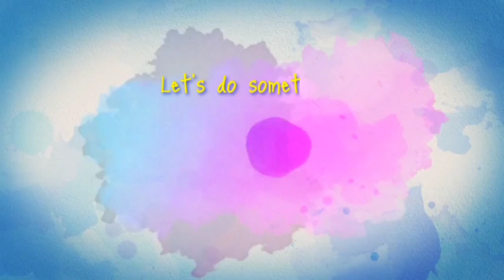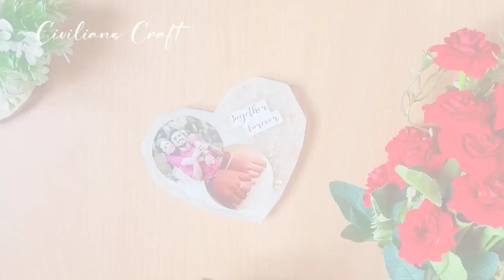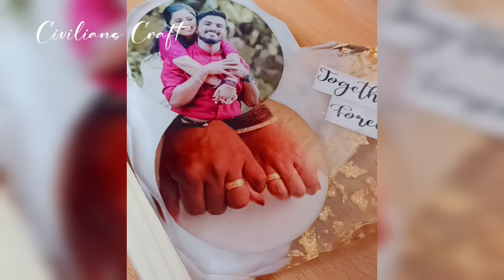എന്താണ് Resin Art? കണ്ടു നോക്കു.. Resin Art Tutorial for beginners | subtitled | Civilians Craft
Resin art uses epoxy resin which is synthetically produced to mimic the desirable properties of natural resin. Epoxy resin consists of a two-part system of synthetic polymer resin and a hardener. Once these components are combined, they undergo a chemical reaction which hardens the mixture to form a solid medium.
Here is a Resin art tutorial for beginners.

❤️Convey your valuable comments❤️

Resin photo frame
Resin art video malayalam
Resin art materials
Simple resin art tutorial
Craft ideas
Customised gift ideas